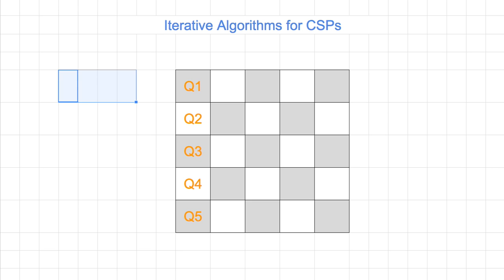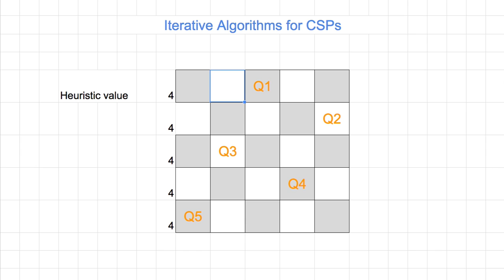[머신러닝] 621 - Iterative Algorithms Min Conflicts